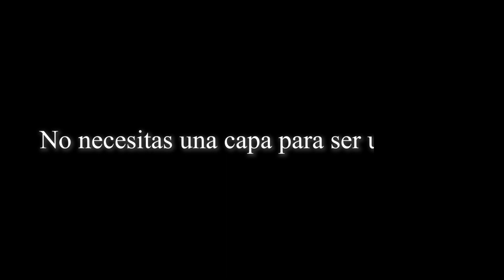SOS | El llamado del personal médico a los ciudadanos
Si no te gusta utilizar el tapabocas, imagínate utilizando un ventilador mecánico.
Si no te gusta el distanciamiento social, imagínate no poder abrazar de nuevo.
Si te molesta no poder reunirte con tus amigos, imagínate no volver a ver a tus familiares 😔